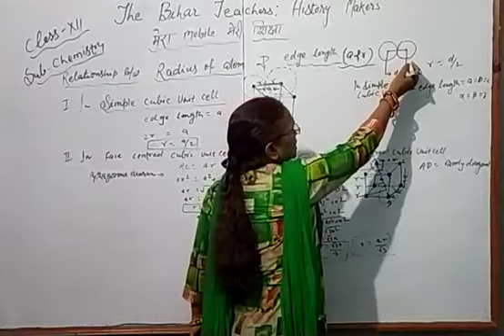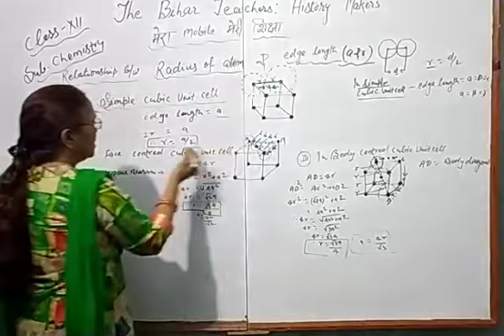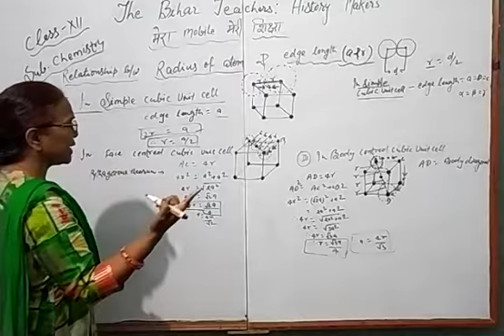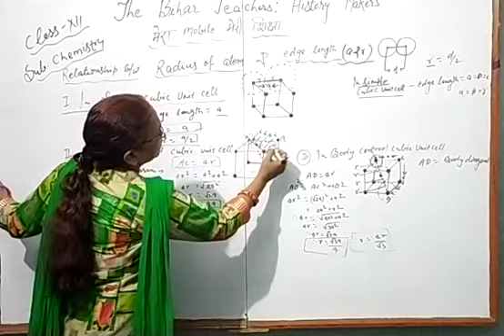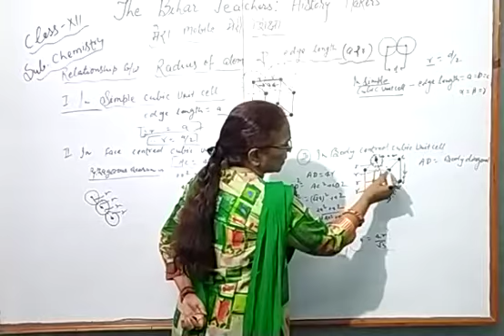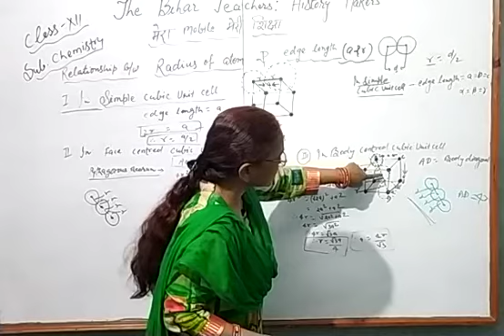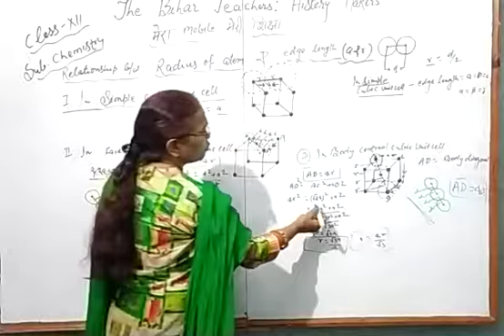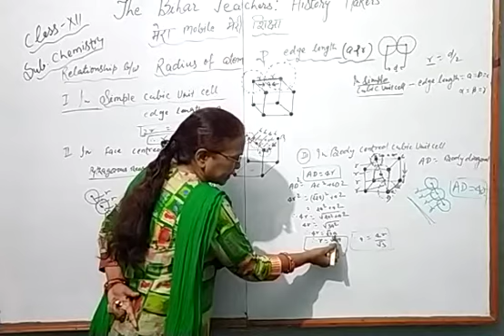Topic - relationship between radius of atom and edge length- Kamini mam jee